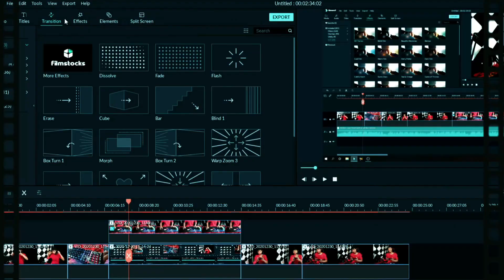AKTIFKAN 2 METAMORPH, DEATH BRINGER DAN EARL OF NIGHT - Legacy Of Discord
Trima Kasih Sudah Menonton ya Guys.